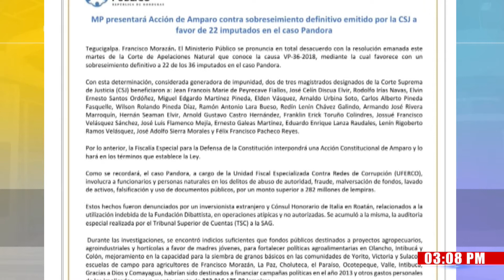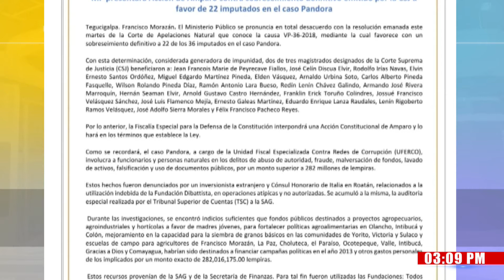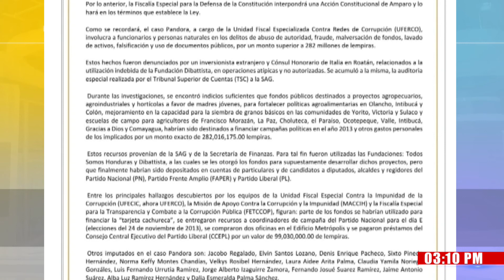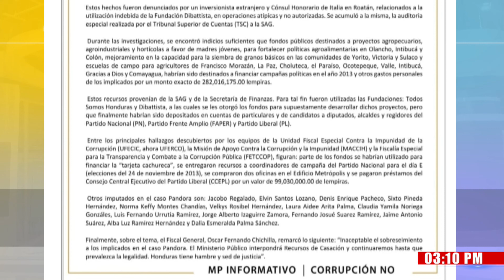MP presentará Amparo contra sobreseimiento definitivo a 22 imputados en CasoPandora